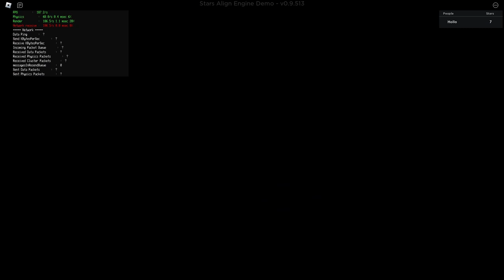Stars Align Engine Demo: Concatta Ruins Full Gameplay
Full gameplay of Stars Align Engine Demo: Concatta Ruins by Team Nova in 1080p HD 60fps (using rbxfpsunlocker by axstin)

Concatta Ruins is the second main level in the new Stars Align demo, rated 'Normal.' It is an ancient clock tower city populated by ghosts, and it resembles King Chronos's Chronic Stronghold as seen in Tick Tock Gardens from the old Stars Align demo.
This video features a full clear of the Concatta Ruins level, including both Astral Tears, the hidden bomb fragment, and the "Over the Bell, Under the City" star mission.

Favorites: 3,875 | Visits: 57,174 | Created: 01/01/24 | Last updated: 02/01/24 | Server size: 15 | Like-dislike ratio: 1,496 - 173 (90%) | Adventure | All Ages

_Secrets_
02:57 - Astral Tear 1
03:41 - Bomb Fragment
05:12 - Astral Tear 2

_Chapters_
00:00 - Start
00:27 - Concatta Ruins (Checkpoint 1)
02:45 - Checkpoint 2
04:16 - Checkpoint 3
04:28 - Checkpoint 4
05:12 - Checkpoint 5
06:10 - Over the Bell, Under the City